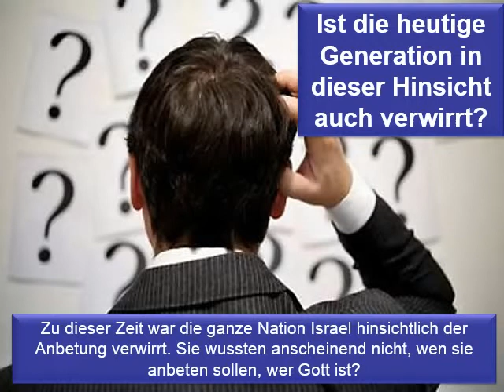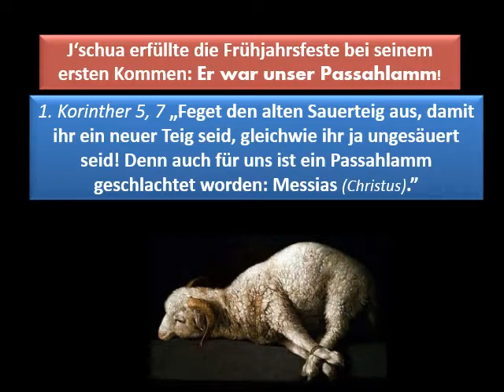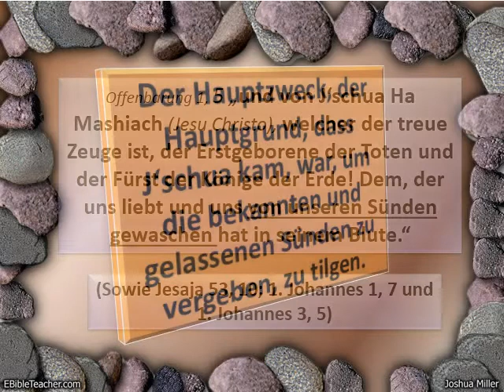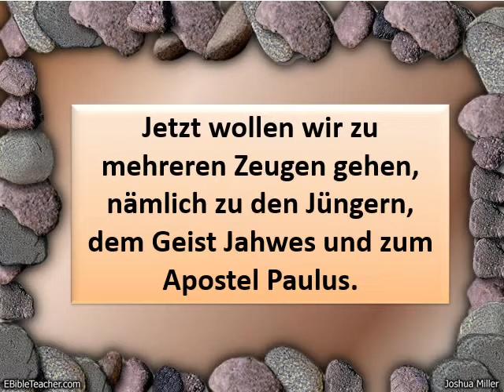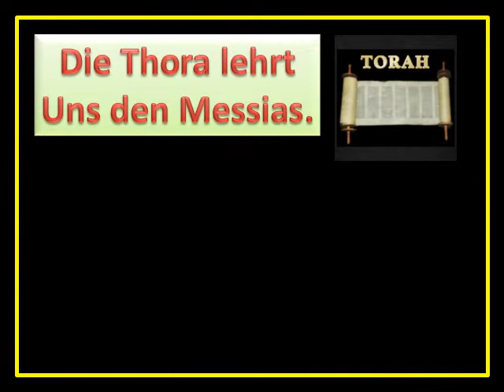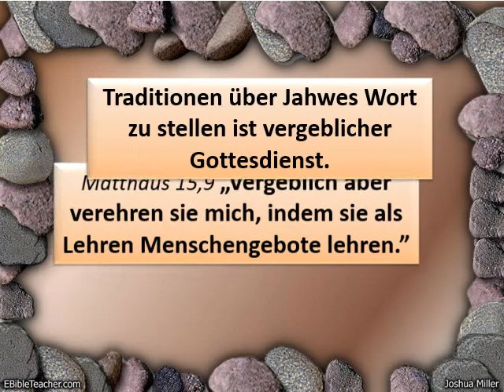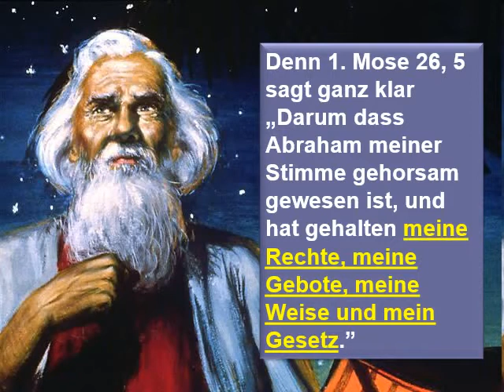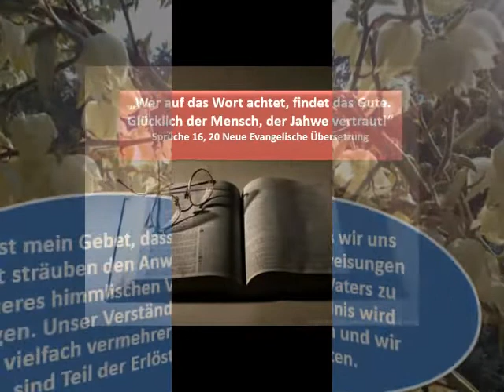Jahwes Feste sind noch gueltig! Warum werden diese jedoch heute von der Christenheit nicht gehalten?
In der Bibel steht nirgendwo, dass Gottes (Jahwes) Feste am Kreuz endeten! Forscht es nach! Maleachi 3, 6 "denn ich, Jahwe, ich verändere mich nicht" (Elberfelder)